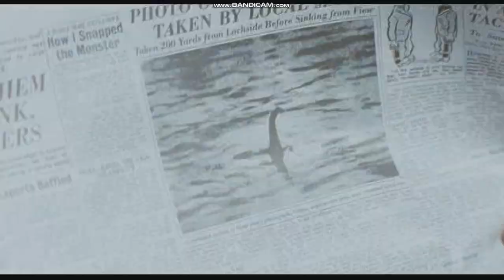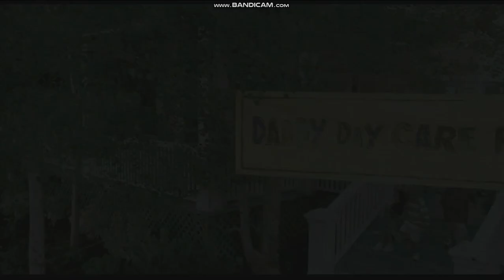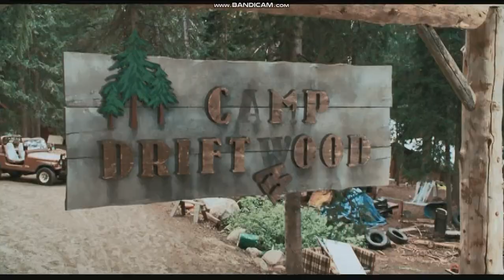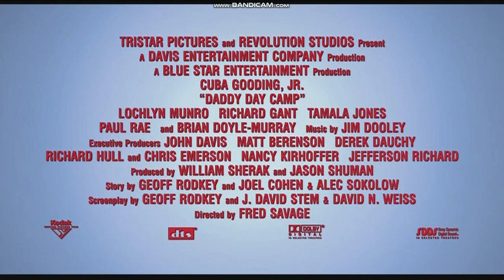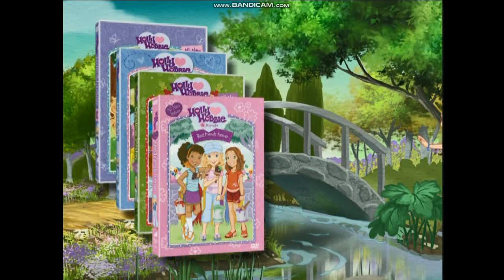Sneak Peeks from Surf's Up 2007 DVD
This here 2007 DVD is Surf's Up.

Previews:

1. The Water Horse: Legend Of The Deep
2. Daddy Day Camp
3. Storm Hawks
4. Spider-Man 3
5. Monster House
6. Open Season
7. Open Season 2
8. Are We Done Yet?
9. Holly Hobbie & Friends (Meh...)
10. The Last Day Of Summer/Shredderman Rules!
11. It's A Big Big World